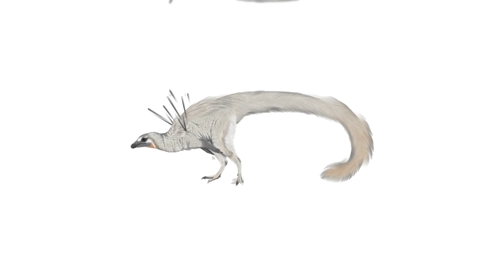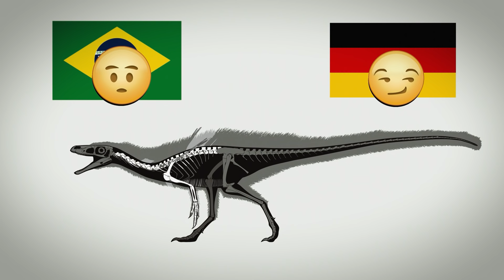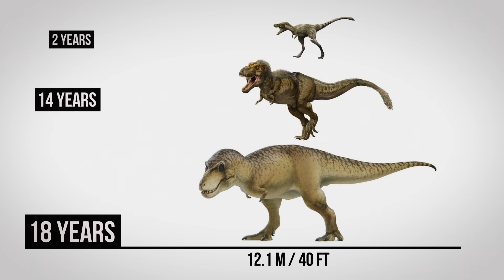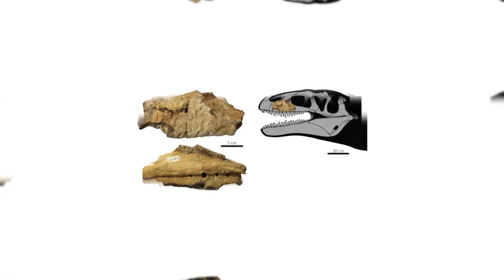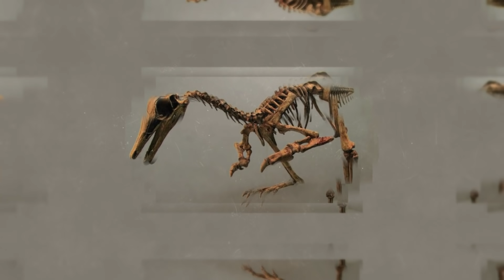Recent Discoveries about Dinosaurs Shocked Scientists. What Did They Find?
At the beginning of 2022, a huge “sea dragon” was found in Britain! That’s what terrifying Ichthyosaurus is sometimes called. This beast lived in the waters of the Jurassic era one hundred eighty million years ago. It could easily swallow a human!

This carnivorous marine reptile unearthed in Britain reached up to ten meters in length. This is one of the most giant and complete skeletons of Ichthyosaurus in the history of paleontology. Broadly speaking, 2021 was quite full of surprising discoveries that let scientists see dinosaurs in a new light.

 In this video, you’ll find out: what kind of weapon did the ancient reptiles have? Why is the famous t-rex not just one but several predators at the same time? Who was an even bigger and scarier creature?